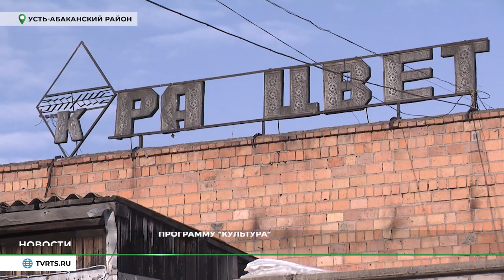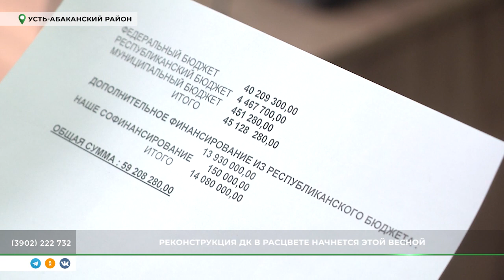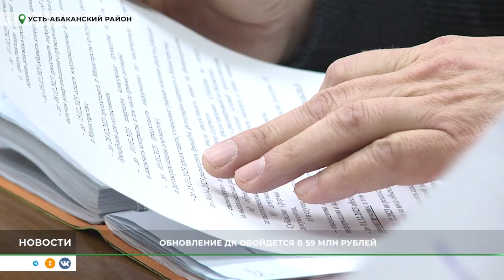Реконструкция Дома культуры в Расцвете начнется весной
Дело сдвинулось с мертвой точки. Полуразрушенный Дом культуры в Расцвете, наконец, реконструируют. Работы откладывались пять лет, не могли найти деньги. Но главный камень преткновения, как говорит глава Расцветовского сельсовета, личная неприязнь к ней районных чиновников.

Подробности - в репортаже телеканала РТС.